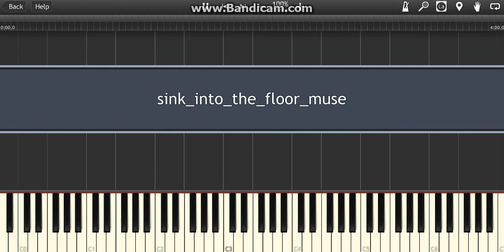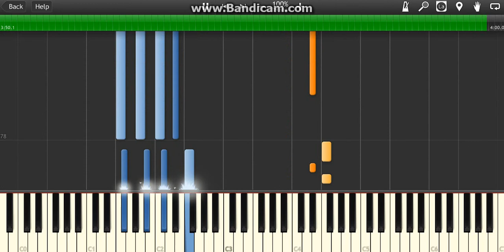Feng Suave - " Sink Into The Floor " Piano Midi Synthesia